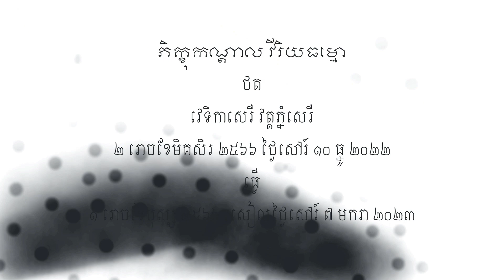ហ៊ុន សែន ក្លែងក្លាយ ខ្លួនប្រាណនយោបាយ ទុច្ចរិតភូតភរ បទបង្ហាញដោយសាស្រ្តចារ្យទស្សនវិជ្ជា សន ដា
ចំណេះដឹងជាអំណាច ជាតិនិយអង់អាច ទើបមានការពារ ថែរក្សាពូជសាសន៍ ឲ្យរួបរួមគ្នា ទើបខ្មែរអ្នកជា រស់នៅអមត ១៥ កើតខែបុស្ស ២៥៦៦ ថ្ងៃសុក្រ ៦ មករា ២០២៣ / Knowledge is a power. Nationalism can be brave and protective towards own race then solidarity can be and makes Khmer live for ever.